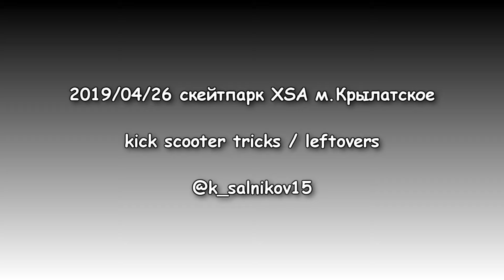трюки на самокате - Кирилл Сальников в скейтпарке XSA м.Крылатское 20190427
трюки на самокате в скейтпарке XSA м.Крылатское (апрель 2019)